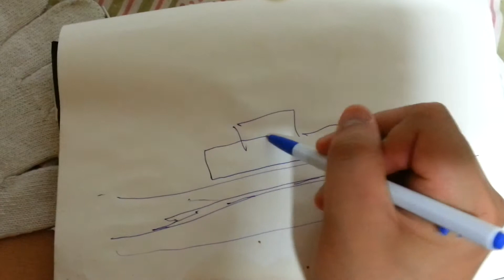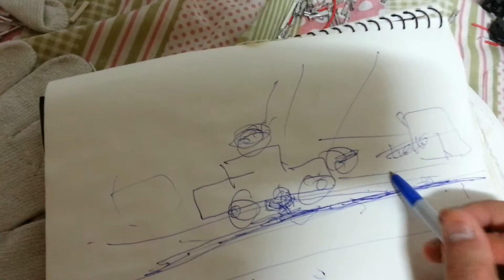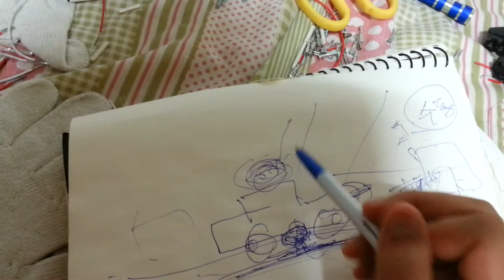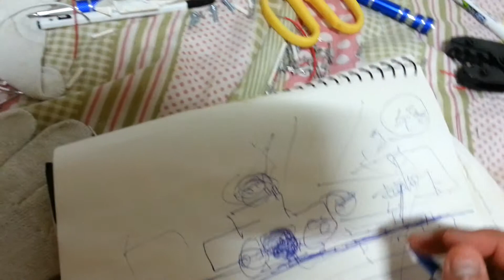무인 자동차 10년후 발명 아이디어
자율 주행